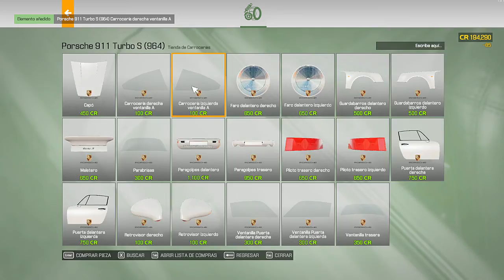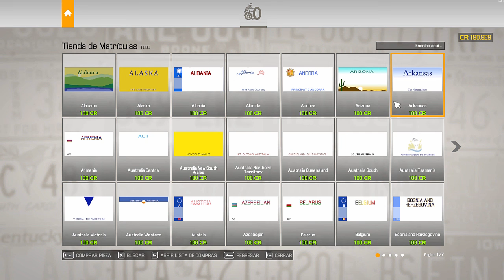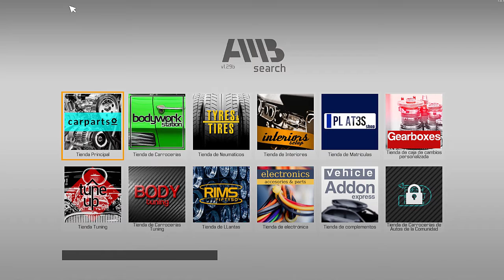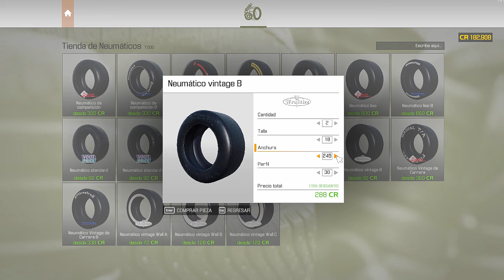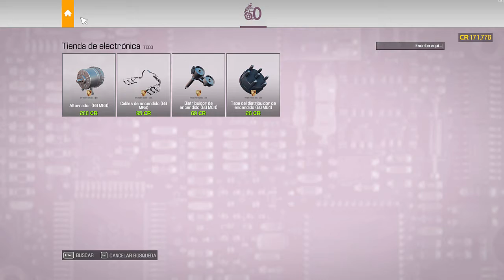#2 Reparando el Porsche 964 911 turbo / CMS21